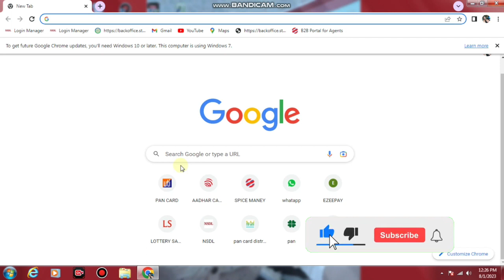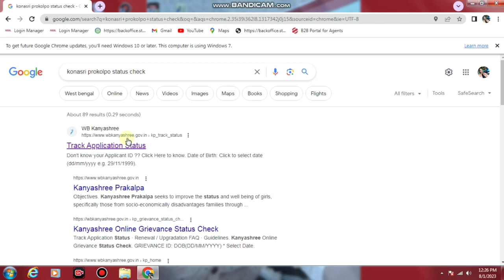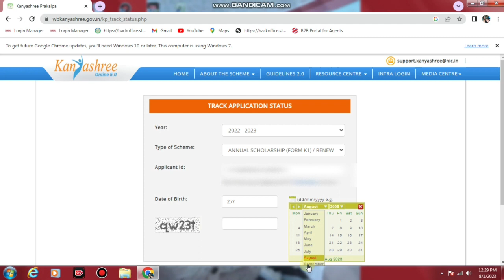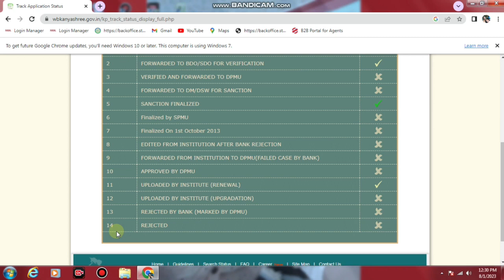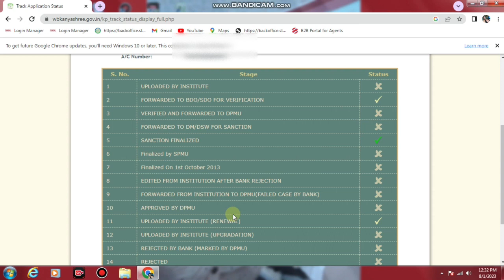kanyashree k1 status check 2023। kanyashree money not received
kanyashree k1 status check
kanyashree k1 taka kobe dhukbe 2023